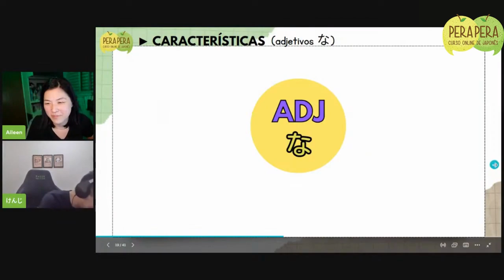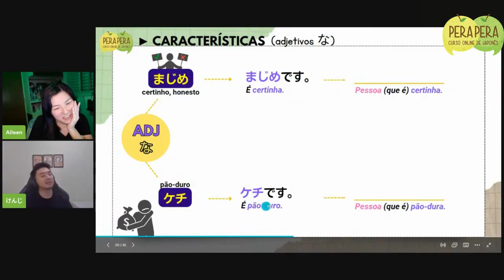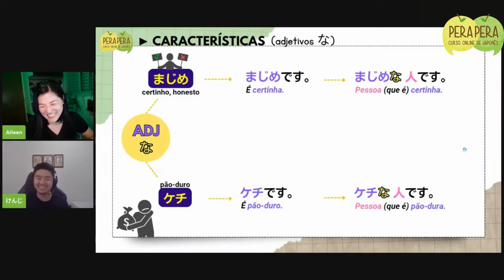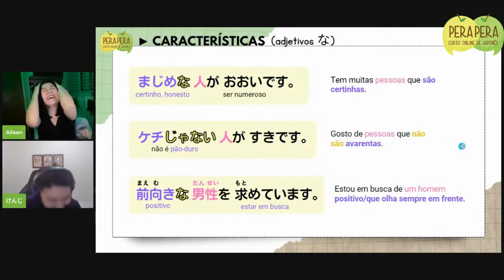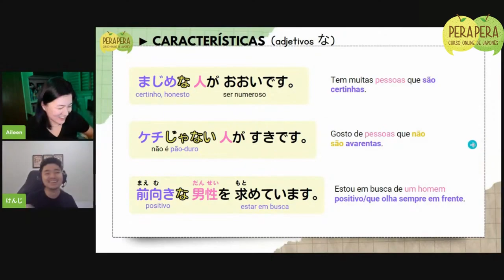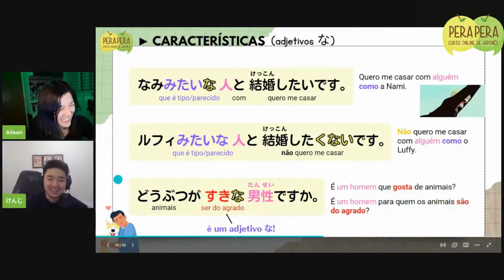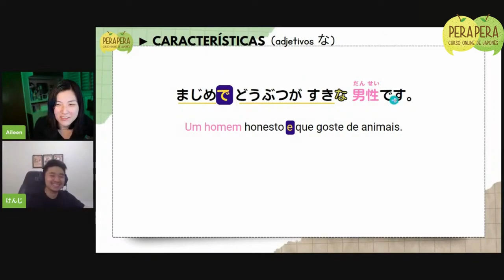😽 Trecho da aula ao vivo do Curso N5: Quem é seu tipo ideal? PARTE 03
Bons estudos!